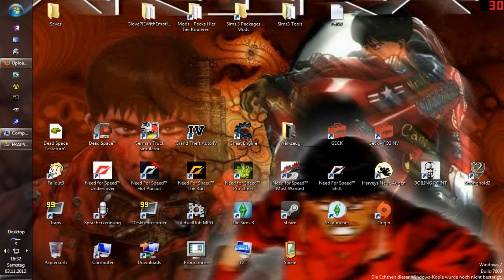Aki meets Hansi - Feiges Hänschen zieht den Schwanz ein und erscheint nicht!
War ja klar das sich Hansi nicht am Hauptbahnhof in Würzburg blicken lässt. Große Fresse, nix dahinter! So kennen wir Ihn ja mittlerweile schon. Ich hab es geschrieben und auch versprochen in Würzburg zu erscheinen und habe Wort gehalten. Von Hänschen keine Spur. Viele seiner Drohungen sind zerplatz wie Seifenblasen. Was soll man diesen Gestörten noch Glauben? Nichts!